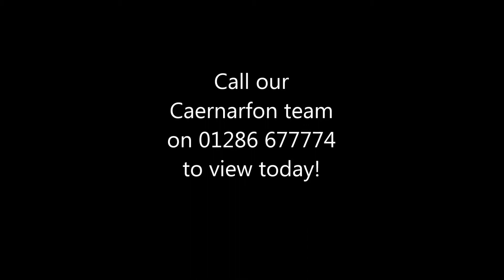5 Bron Eryri Terrace, Rhosgadfan LL54 7HS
An ideal first time buy or investment.